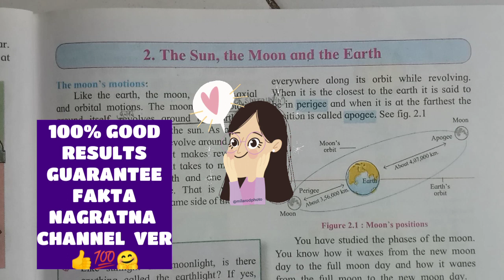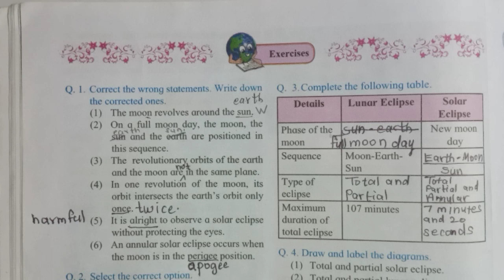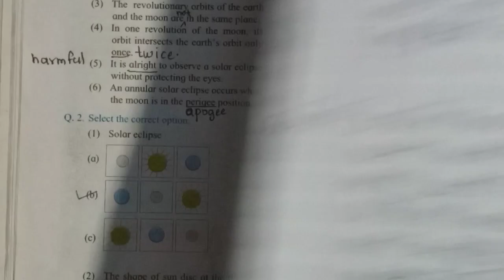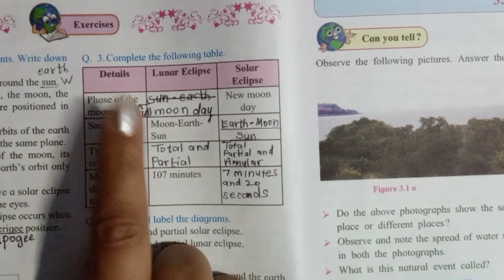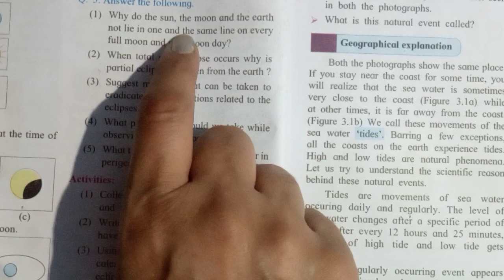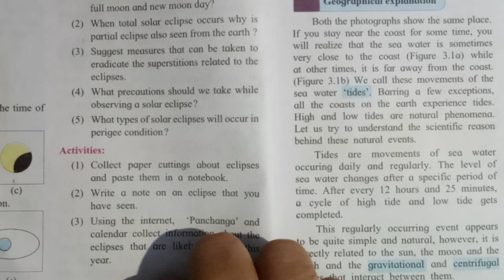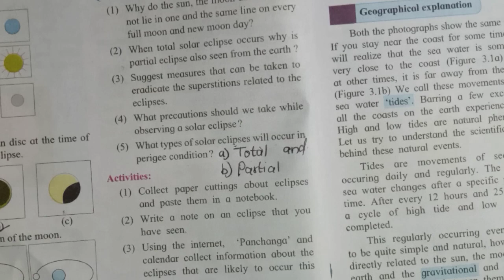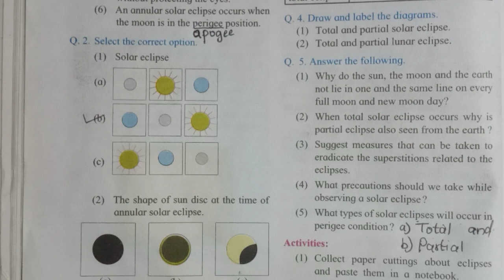7th std, 2. The Sun, the Moon and the Earth 😊QUESTIONS AND ANSWERS☺ very easy explaination in hindi